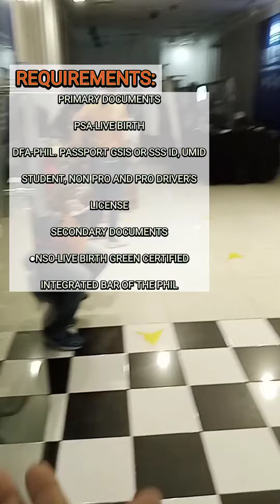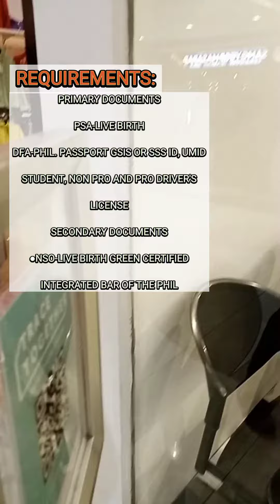Mas Pinadaling Pagkuha ng Philsys ID at Pinasimpleng Requirements! || Mamzy's Fam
MABUHAY!!!
Goodmorning 🌄🌄🌄 Philippines 🇵🇭🇵🇭🇵🇭and Hello 👋👋👋 World 🌏🌏🌏...

Daily Dose Of MAMZY's Family Garden
We Support Natural Medicine
PHILSYS ID NA MAS PINASIMPLENG REQUIREMENTS!!!

HERE AT THE SM BACOOR!!

Mamzy's Fam
SOKPA na 👇👇👇